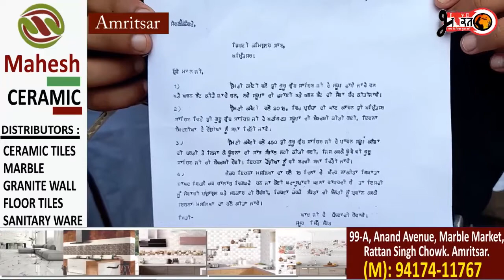ਅਮਰੀਕ ਸਿੰਘ ਨੇ ਦਿਤਾ D.C ਨੂੰ ਮੰਗ ਪੱਤਰ ਕਿਹਾ ਨਵੇ ਪਾਵਨ ਸਰੂਪਾਂ ਦੀ ਛਪਾਈ ਬੰਦ ਕਰੋ